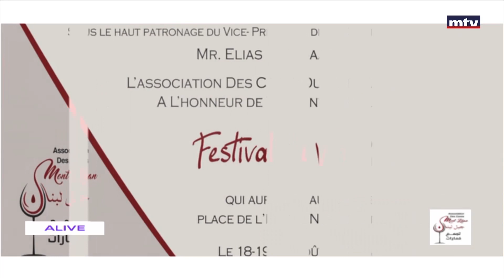In Town - 16/08/2023 - "الأب شربل حجّار - سنتيا خرّاط - "مهرجان النّبيذ السّنوي